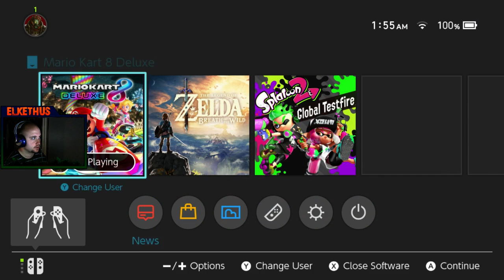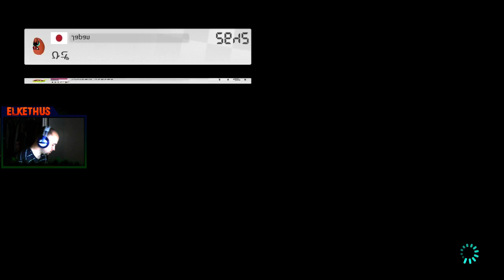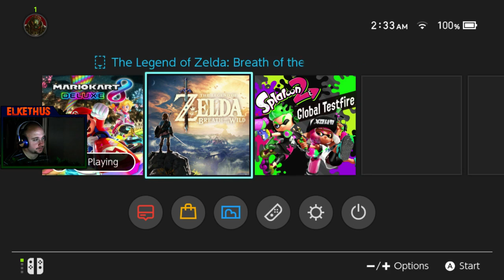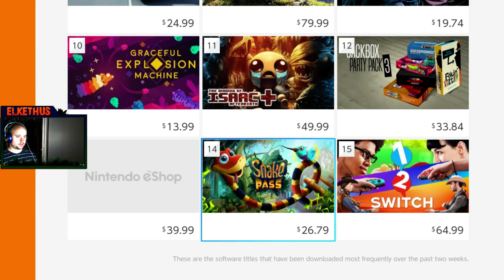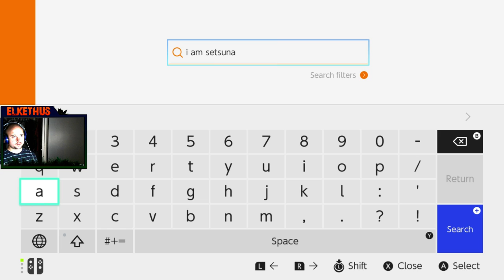En/Fr/Qc Mario Kart 8 Deluxe Mirror cup and online